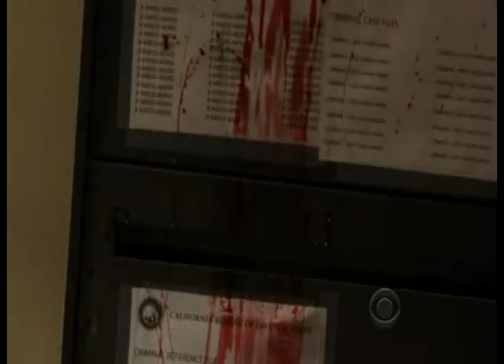Jane, Lisbon, Cho scene - "Just lock this place down NOW"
Scene of The Mentalist 2x08 "HIS RED RIGHT HAND"